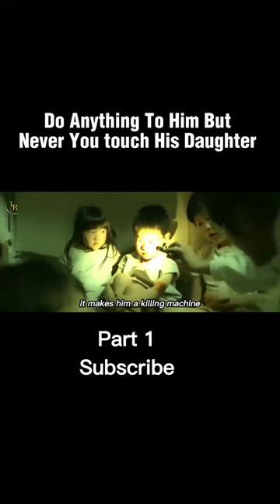This Man Can Kill Anyone Who Comes Close to This Daughter 😟 (1)